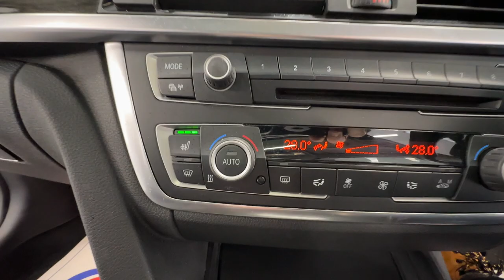Country Car Barford Warwickshire BMW 330 X Drive For sale